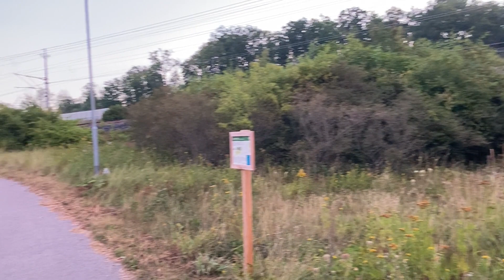Cinquecento NORDKAPP Tour 2022 TAG 3 "Versuchen Kilometer zu machen"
Hallo,
Heute fahre ich den ganzen Tag durch Schweden, habe die Entfernung etwas unterschätzt und versuche nun etwas an Kilometern ran zu schaffen. Dabei entdecke ich dies oder jenes. Auto hält noch durch.

Danke für an die Spender für die Spenden!